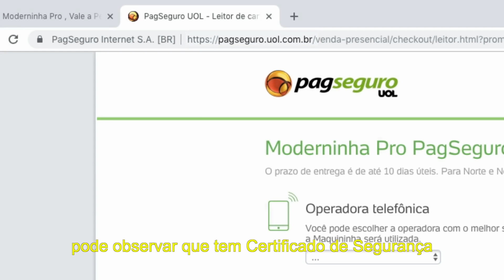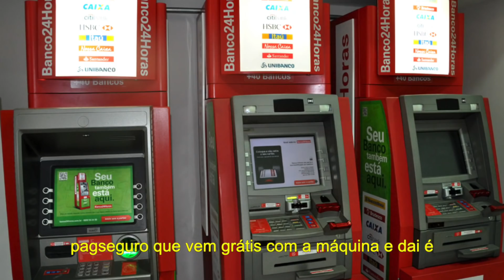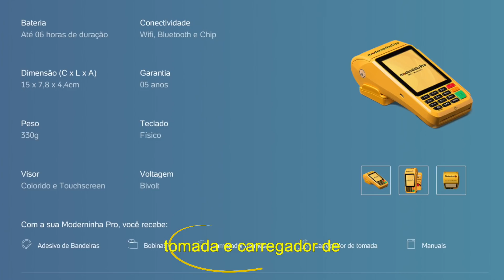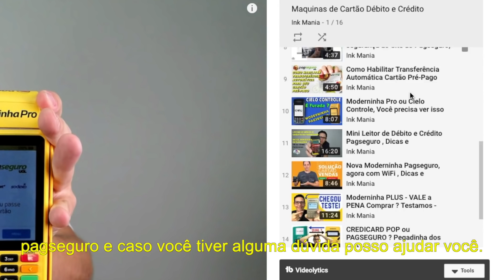MODERNINHA PRO com DESCONTO de R$119,00 🔥 - Pagseguro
A Moderninha Pro do Pagseguro é uma máquina de cobrança de cartão de crédito e débito.
O canal inkmania tem uma autoridade no mercado e por esse motivo conseguimos sempre cupons de descontos para as maquininhas de pagseguro.

Como você mesmo pode observar no video, demonstrei até uma forma de você ter certeza de estar comprando diretamente no site do pagseguro usando nosso cupom.
A mais de três anos, venho diponibilizando os links para os visitantes comprarem e sempre uso links que redireciona do meu próprio site inkmania como você pode observar acima. É sempre bom tomar cuidado com links quebrados e estranhos.

A moderninha pró é da empresa pagseguro que pertence ao grupo UOL , e estamos falando de um equipamento top de linha das maquinas de cartões .

Hoje em dia não vale mesmo a pena mais ficar pagando locação de máquinas e enriquecendo cada vez mais os bancos.

Câmera: Sony PXW-X70
Microfone: Saramonic SR-WM4C
Tripé / Cabeça:  Manfrotto
Iluminadores : 50x50 Greika
Hardware: iMac i5
Aplicativo Edição de video: Final Cut Pro X🔥
Capa Thumbnail: Iphone 7 128GB
Aplicativo para Edição de Imagem: Photoshop

👉 [ Equipe inkmania ] 😎

Produtor : Alan Viotto
Editor : Alan Viotto